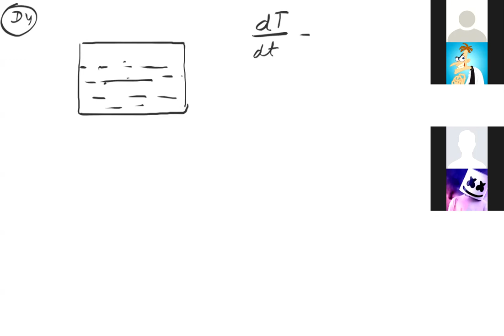DISCUSSION KTG ||HT (PART 2)JPN SIR